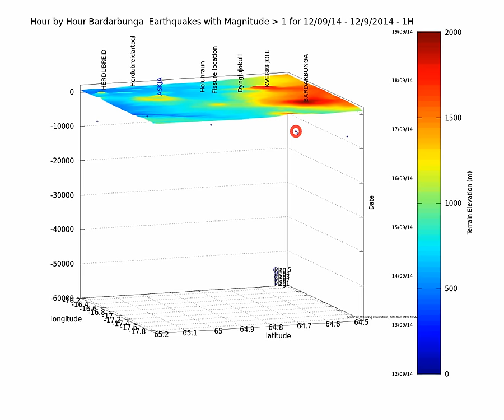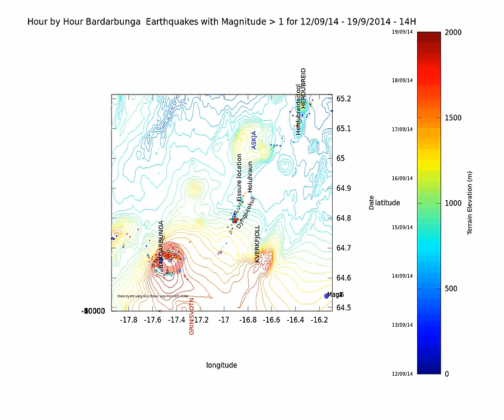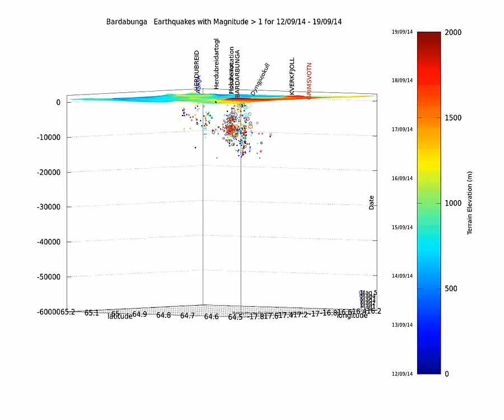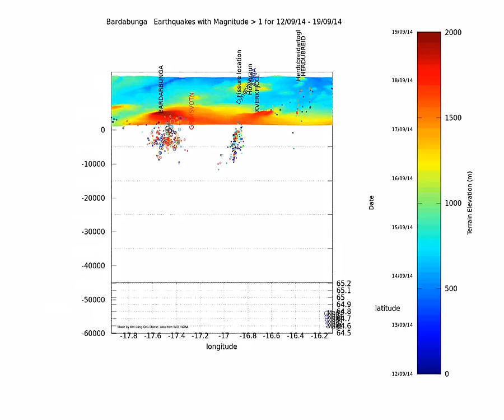bardarbunga from 12 to 19 09 201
this time with an equal dimension to lat, long and depth